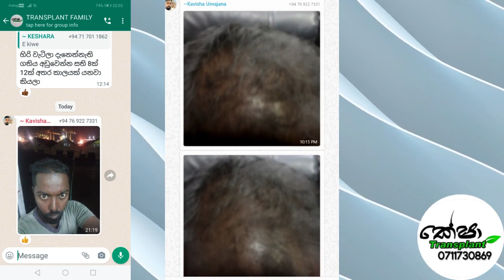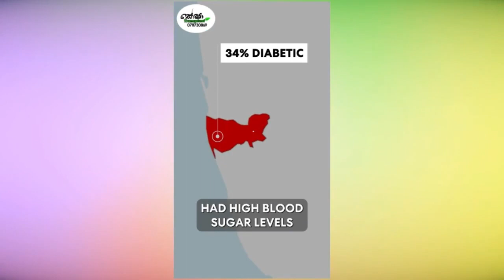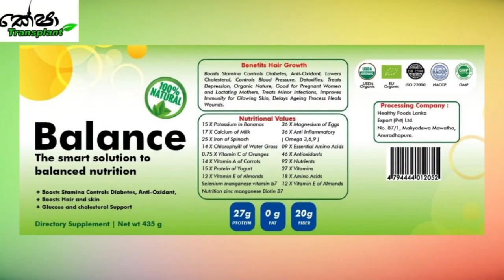Hair Transformation After 8 months